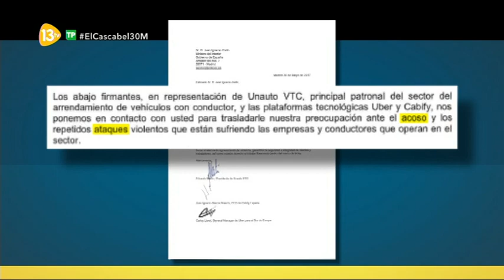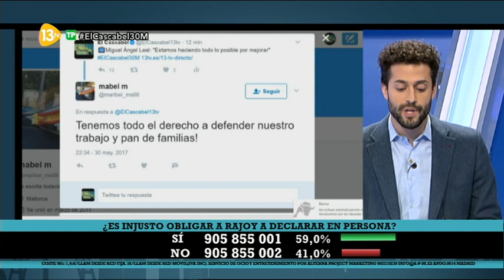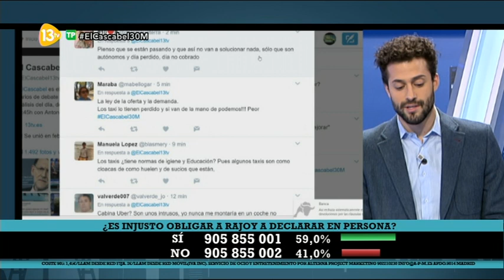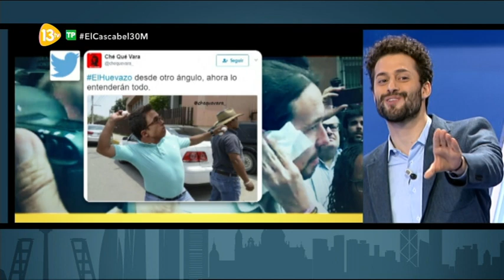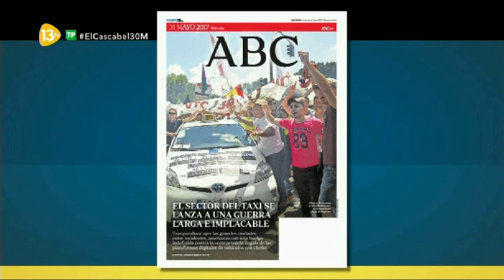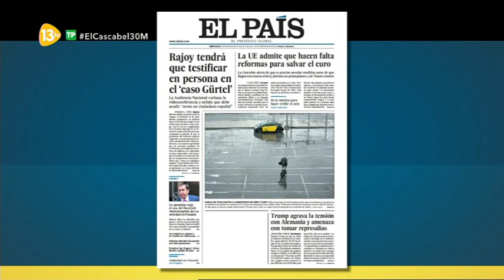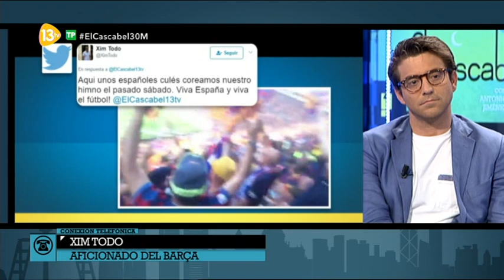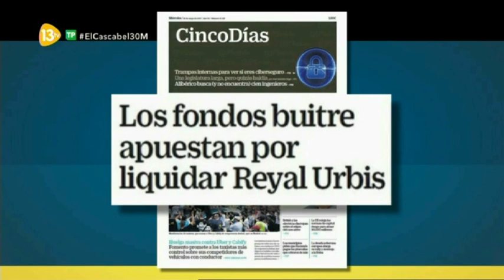El Cascabel 13tv 30.05.17 Huelga Taxi: Lanzan 'Huevo' a Iglesias. ¿El Engaño de las PseudoCiencias?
Tertulianos: Jaime González, Fátima Iglesias, Jose Luis Anayas, Javier Negre, Carlos Dávila...

Rajoy tiene que declarar como testigo el próximo 26 de julio dentro del caso Gurtel.

Huelga de Taxi: Pablo Iglesias recibe un huevazo de los manifestantes por utilizar al sector del taxi en su beneficio...

El ex jugador de Fútbol Alfonso Pérez habla de la polémica del polideportivo que lleva su nombre en Getafe...